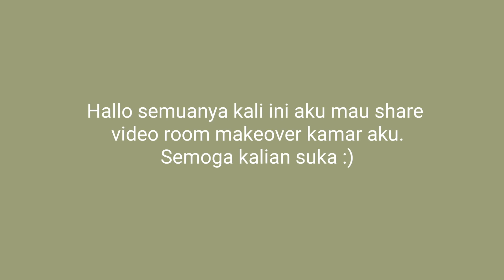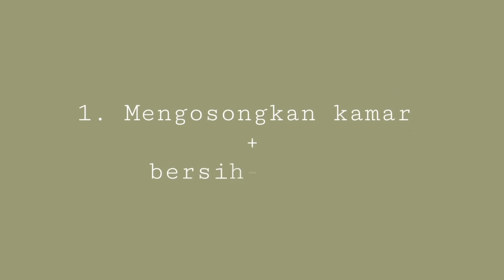EXTREME ROOM MAKEOVER INDONESIA 2020 + DIY | Makeover Kamar Tidur/Bedroom Part 1| Pinterest Inspired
Haii semuanya !!! aku kembali dengan video room makeover. Ini adalah room makeover part 1 untuk kamar aku.

Semoga kalian suka dan semoga video aku bermanfaat 🤗

✨ Beberapa link yang mungkin kalian butuhkan :
1. Cat NIPPON VINILEX Interior & Exterior 5 KG Galon

2. Cat kayu besi Avian 1kg

3. Lampu Tumblr / Natal LED / Dekorasi / Twinkle Light

4. 2 Meter Daun rambat plastik murah dekorasi daun murah daun ivy srigading

5. Konico bahan Mikrotex Motif Kotak 4 cm kain Sprei Meteran

6.  Link Pembelian Kasur Busa Royal Exclusive Imperial dari Royal Foam

link toko :
Royal Foam - Kab. Bandung Barat | Tokopedia

link kasur :

Beli Kasur Busa Royal Foam Exclusive Imperial Double Size - 180x200
Dapatkan cashback 50% hingga 30Rb untuk pembelian pertama kamu dengan kode: TPMEGYNKGR. Belanja? Tokopedia Saja!

merk : janome Re1312p

✨ Beberapa info :

1. Ukuran kamar aku sekitar 2,5 m x 6,5 m
2. Ukuran kasur 200 cm x 180 cm
3. cat aku pakai merk Nippon paint warna black dan special touch
4. harga catnya aku beli untuk cat black 180 rb (5kg) yg special touch 130 rb (5kg)
ini aku pakai untuk dekorasi rumah ya guys bukan untuk kamar aku aja
5. Dipannya aku pesen ditukang kayu langganan aku, dgn harga 2,5 juta

✨ fakta lucu lainnya :

1. adakah yg sadar kalau dipan kasurnya kekecilan ?
-iyaa wkwk
karena bapak yg buat salah perhitungan buatnya dan baru di benerin katanya abis lebaran ini. jadi abaikan saja dulu ya 😅😃

Terimakasih untuk kalian kalian yang sudah mengklik dan menonton video ini 👍🏻
Sampai ketemu di episode selanjutnya :)